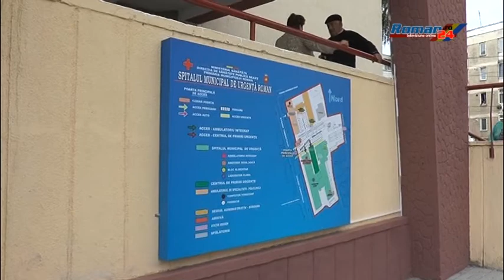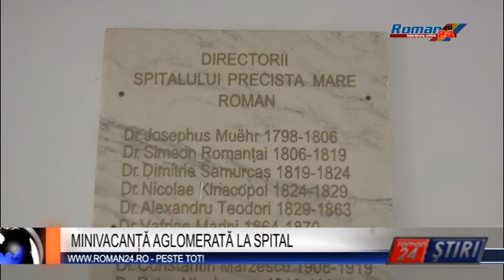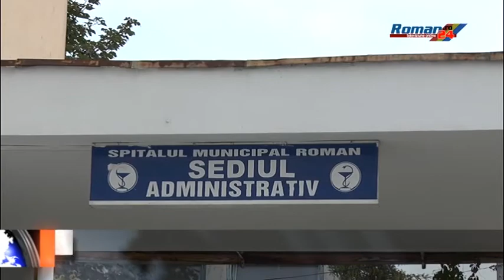MINIVACANȚĂ AGLOMERATĂ LA SPITAL